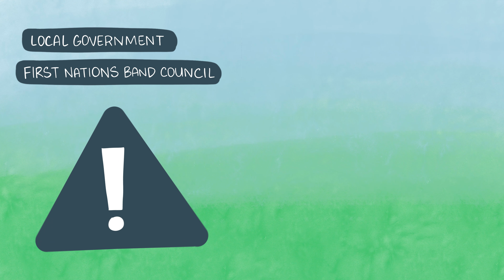Preparing for Wildfire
Wildfires are natural disasters characterized by uncontrolled fires that rapidly spread across vegetation and forested areas. They can be caused by natural factors such as lightning or human activities like campfires or discarded cigarettes. Wildfires pose significant risks to lives, properties, and the environment.

Watch the video below to learn how to stay safe during a wildfire.